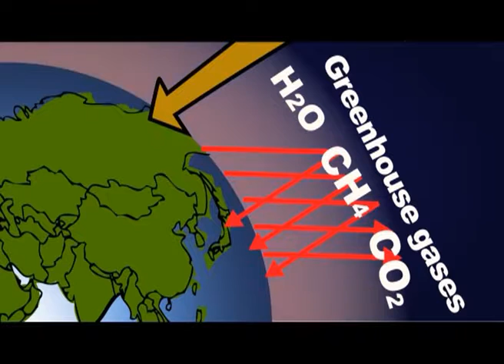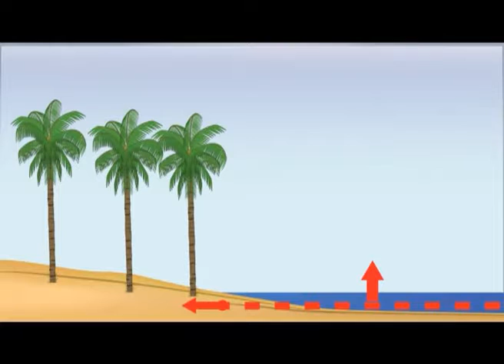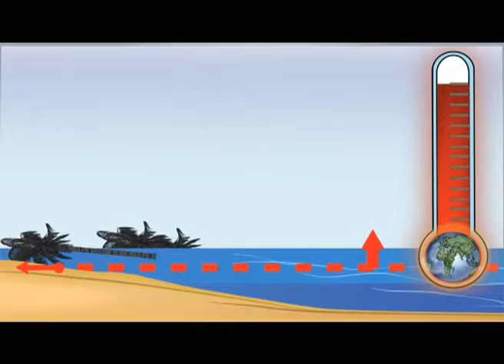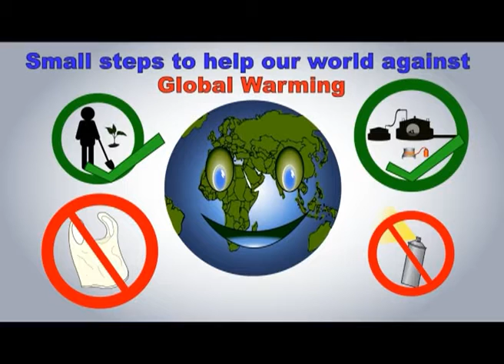Climate Change : Awareness Cartoon on Disaster Management for Children & Youth